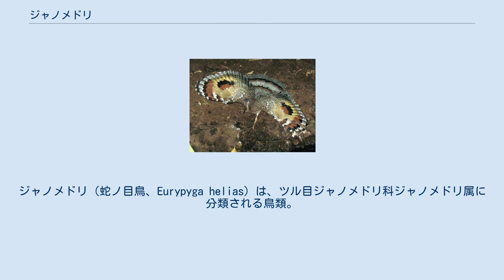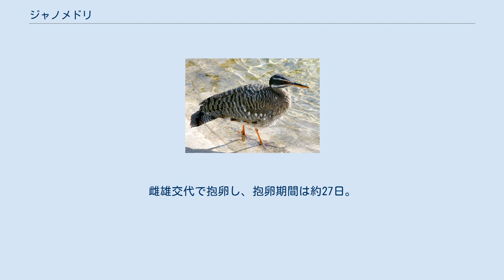ジャノメドリ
ジャノメドリ（蛇ノ目鳥、Eurypyga helias）は、ツル目ジャノメドリ科ジャノメドリ属に分類される鳥類。
本種のみでジャノメドリ科ジャノメドリ属を構成する。
 エクアドル、ガイアナ、コロンビア東部、スリナム、ブラジル、フランス（仏領ギアナ）、ベネズエラ東部、ペルー北部、ボリビア北東部 グアテマラ、コスタリカ、コロンビア西部、ニカラグア、パナマ、ベネズエラ西部、ホンジュラス、メキシコ南部 ペルー南部 全長43-48cm。
上面は黒や赤褐色、灰色の羽毛で被われる。
頭部は黒い羽毛で被われる。
頸部や胸部が黄褐色の羽毛で被われ、黒い横縞が入る。
喉や腹部は白い羽毛で被われる。
尾羽には黒と赤褐色の横縞が2本入る。
翼には赤や黒、白の斑紋が入り、眼状斑も入ることが和名の由来になっている。
 頭部は小型。
虹彩は赤い。
嘴は長く直線的。
上嘴の色彩は暗灰色。
下嘴の色彩はオレンジがかった赤。
頸部は細長い。
後肢や第2-4趾は長いが、第1趾は短い。
趾の間には水かきがない。
後肢の色彩はオレンジがかった赤。
 卵を覆う殻は淡黄色で黒い斑点が入る。
 標高1,800m以下の熱帯雨林内を流れる河川、池沼、湿原などに生息する。
単独もしくはペア、家族群を形成して生活する。
昼行性で夜間になると樹上で休む。
渡りは行わない。
危険を感じると樹上に飛翔して逃げたり、翼と尾羽を広げ眼状斑を相手に見せて威嚇する。
 食性は動物食で、昆虫、クモ、甲殻類、貝類、魚類、カエルなどを食べる。
頸部を縮めながら水辺や地表を徘徊し、獲物を見つけると素早く嘴を突き出して捕食する。
威嚇と同じく翼と尾羽を広げて求愛する。
樹上に木の枝や枯れ葉、草、泥を積み上げ植物の葉を敷いた巣を雌雄共に作り、1回に2-3個の卵を産む。
育雛も雌雄共に行う。